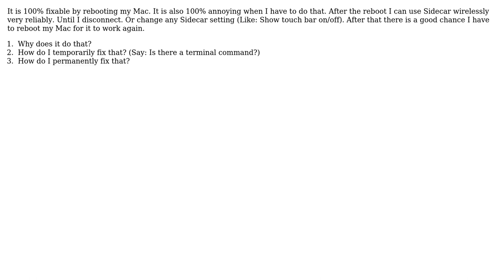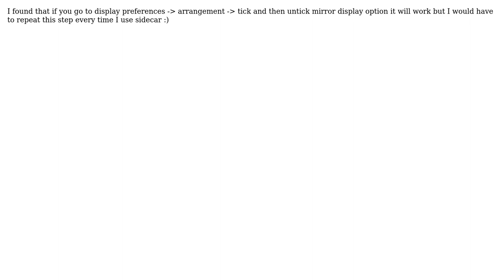Apple: Sidecar only shows a black screen on iPad until reboot (4 Solutions!!)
Apple: Sidecar only shows a black screen on iPad until reboot

With thanks & praise to God, and with thanks to the many people who have made this project possible! | Content (except music & images) licensed under CC BY-SA | Music | Images & others | With thanks to user ??? user phdoerfler user Marc user flipajs user Eye Hawk and the Stack Exchange Network Trademarks are property of their respective owners. You are responsible for your own actions.